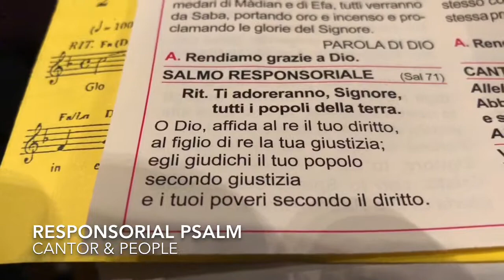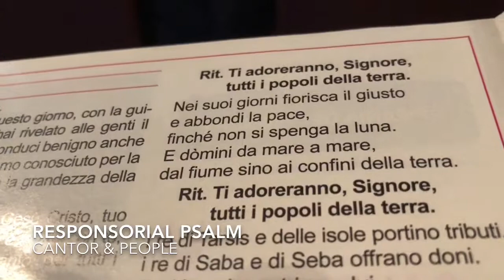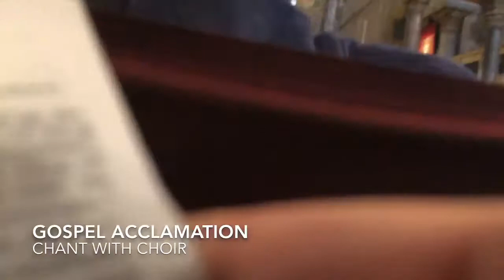Epiphany Mass 2018 Saint Mark’s Basilica Venice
Pontifical Mass for the Solemnity of the Epiphany of the Lord 6 January 2018 Saint Mark’s Basilica in Venice Italy. Choir: Cappella Marciana; Maestrodi Cappella: Marco Gemmani